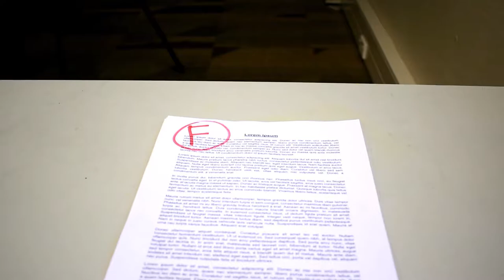Exam Day (Micro-Short)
This is a group project that I had to do for school. It's a micro-short film that had to be between 0:30 and 1:00 long. We had to display an emotion, the emotion that we chose was accomplishment.

Credit to Hone, Connor, Alison and Josh who were in my group and Jeanette for acting.